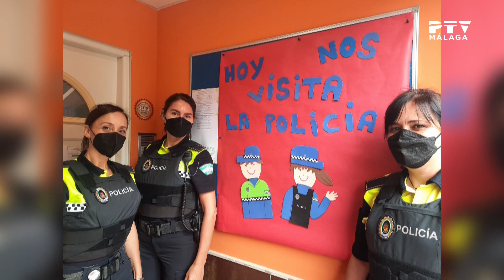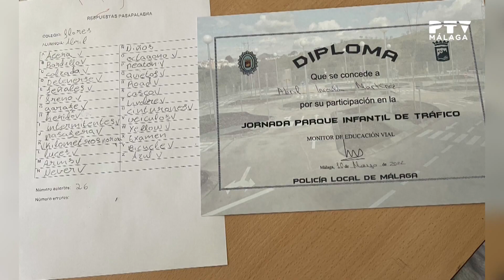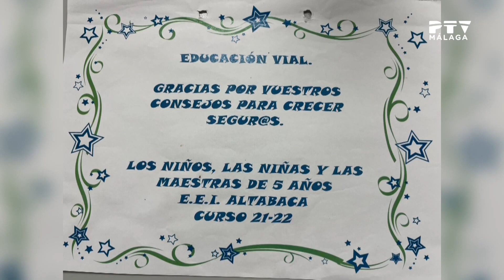220905 PolicíaLocalMálaga Entrevista Subgrupo EducaciónVial Obj Málaga PTV Málaga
Entrevista a policías locales del Subgrupo de Educación Vial en el programa Objetivo Málaga de PTV Televisión.